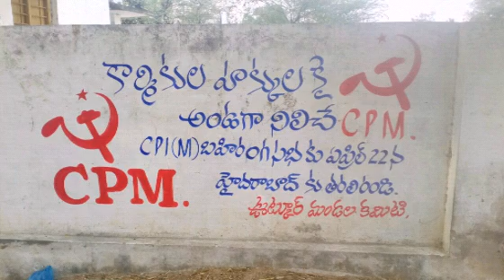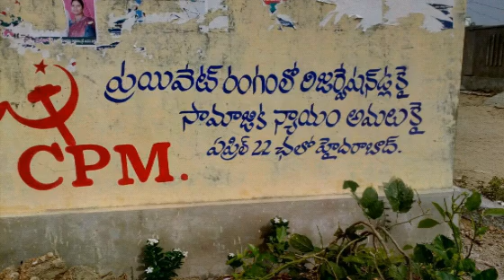CPM(I) Wall writing in Utkur mandal villages in Mahabubnagar district.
22nd CPM sabhalaku baariga prajala tharalimpuku erpatlu